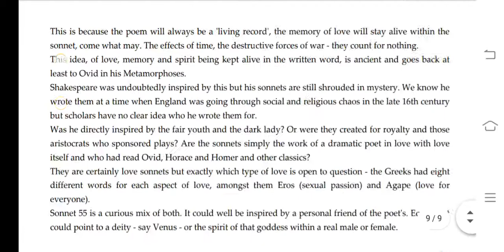BEGC 104 Ignou Solved Assignment